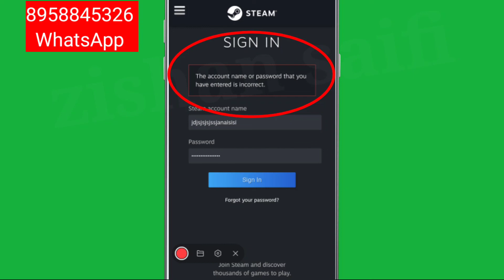Steam Sign In Fix The account name or password that you have entered is incorrect Problem Solve